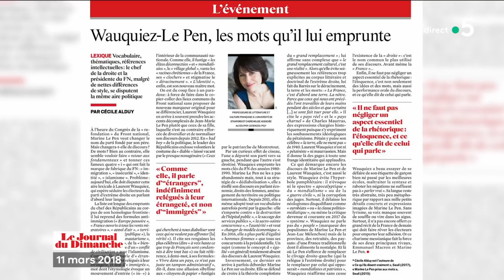Virginie Calmels : de Juppé à Wauquiez - C à Vous - 12/03/2018